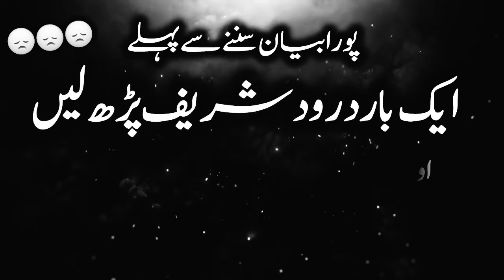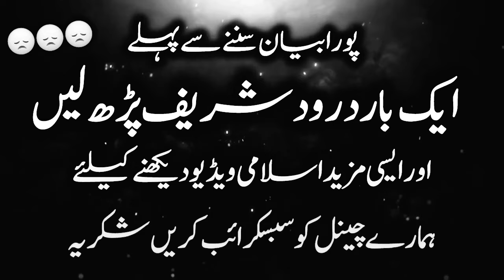Hazrat Suleman Farsi Ka Waqia Bayan by Saqib Raza Mustafai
Description:
Welcome to Saqib Raza Bayans, where Saqib Raza Mustafai narrates the inspirational story of Hazrat Suleman Farsi (RA). This Bayan explores the life, journey, and unwavering faith of Hazrat Suleman Farsi (RA), a companion of the Prophet Muhammad (SAW) known for his wisdom and quest for truth.

Chapters:
00:00 - Introduction
02:45 - Early Life of Hazrat Suleman Farsi (RA)
10:30 - His Search for the True Religion
20:15 - Meeting with Prophet Muhammad (SAW)
30:00 - Contributions to Islam and the Muslim Ummah
38:10 - Lessons from His Life
45:00 - Conclusion and Reflections

Special Thanks:
A heartfelt thank you to the Saqib Raza Bayans community for your continuous support and engagement.

This description is crafted to optimize SEO, engage your audience, and match the content of your video. Adjust chapter timings as needed based on your video’s content.